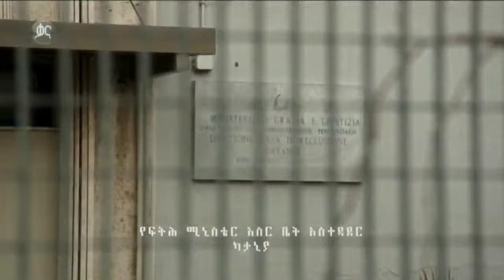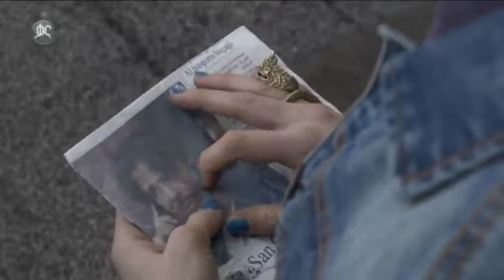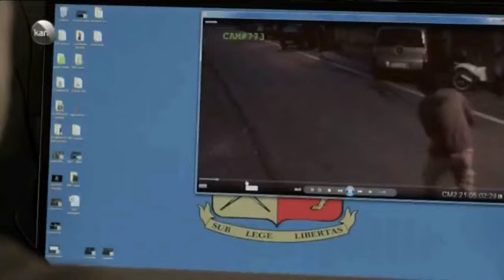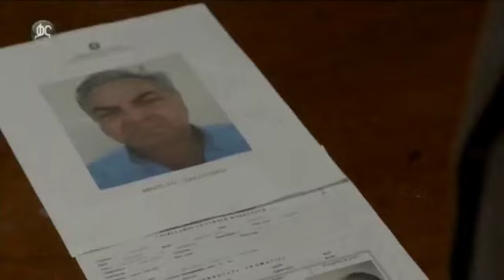የንስር አይን ምእራፍ 2 ክፍል 1 / Yeneser ayn season 2 part 1